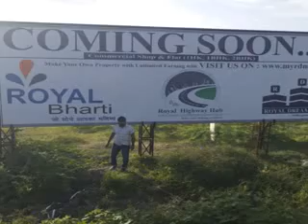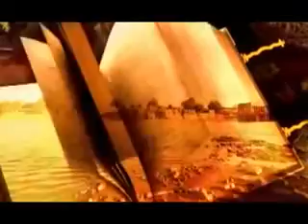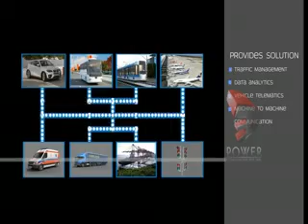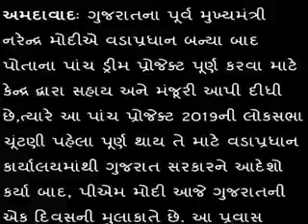MM 10MIN 81